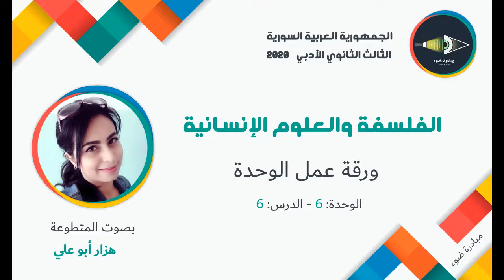35- الثالث الثانوي الأدبي_الفلسفة_الوحدة6_ورقة عمل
تقديم مبادرة ضوء  بصوت المتطوعة: هزار أبو علي